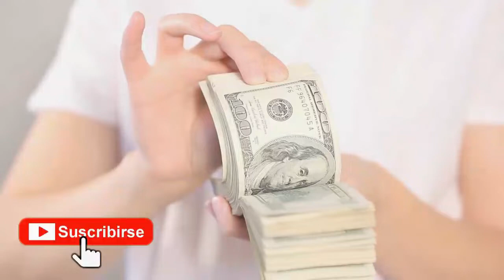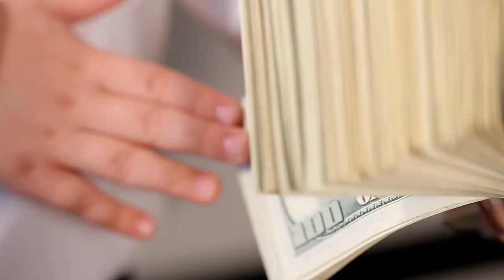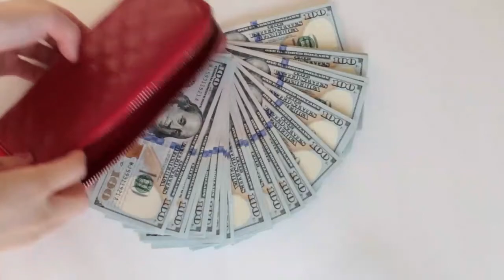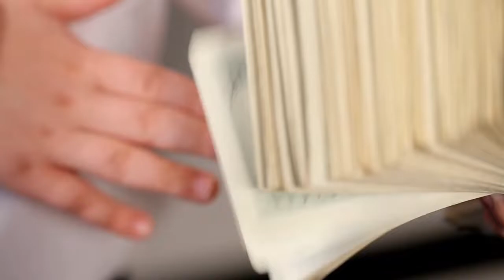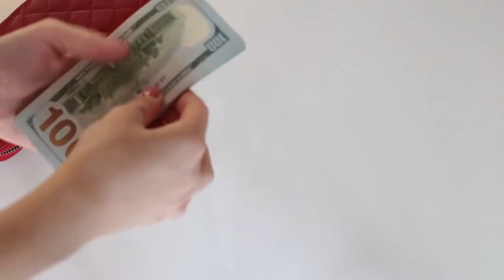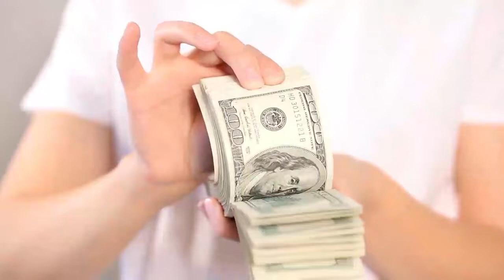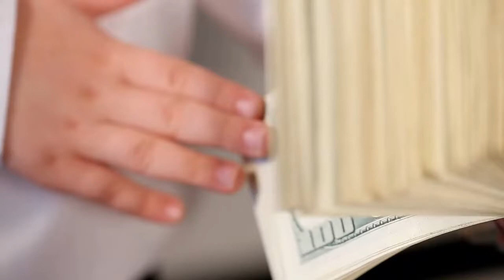⏲ 💰 12 SECRETOS Que Te HARÁN RICO En Poco Tiempo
SEGURO TE GUSTARÍA SER RICO Y CLARO, LO MÁS PRONTO POSIBLE. PUES, LA MEJOR MANERA DE LOGRARLO ES SEGUIR LOS CONSEJOS DE AQUELLOS QUE YA SON RICOS.. POR ESO, EN ESTE VIDEO, TE VOY A DECIR LOS 12 MEJORES CONSEJOS PARA SER RICO, EXTRAÍDOS DE LOS MAYORES MAESTROS Y GURÚS DE LA GENERACIÓN DE DINERO.
APRÉNDELOS TODOS Y APLÍCALOS Y VERÁS RESULTADOS EN POCO TIEMPO.

1)This video has no negative impact on the original works (It would actually be positive for them)
2)This video is also for teaching purposes.
3)It is not transformative in nature.
4)I only used bits and pieces of videos to get the point across where necessary.